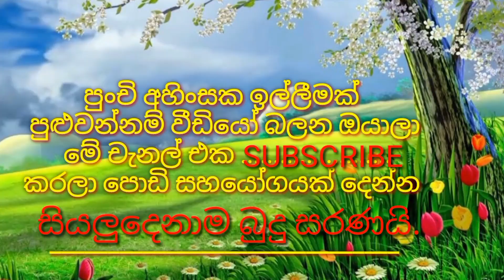😭දුප්පත් කොල්ලා🤣|දෙවන කොටස Sinhala dubbing cartoon video| sad story films| banti Kota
Shere

next video

DTV
Deweniinima
Sangeethe
telidramaSinhala
SriLanka
cartoon Sinhala
2021telidrama
telidramatoday
Sinhaladubbingcartoon

cartoon sinhala
Sinhala theravili
Malayalam cartoon
funny
jokes
joke post
deweni inima
nadagan karayo
දෙවෙනි ඉනිම
නාඩගම් කාරයො
Animation
jokes

Facebook_
Twitter_

Thanks for watchingස්නස් එක
comedy cartoon